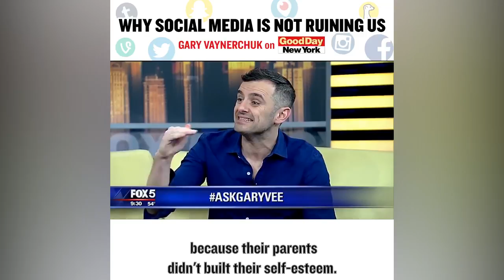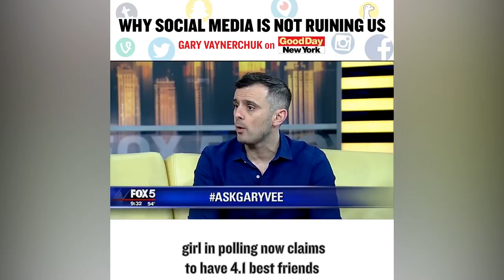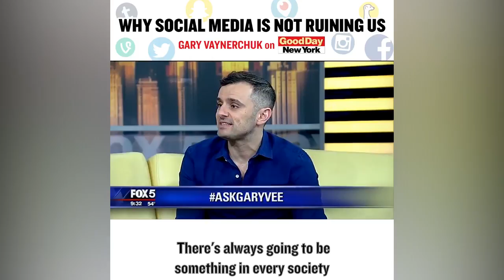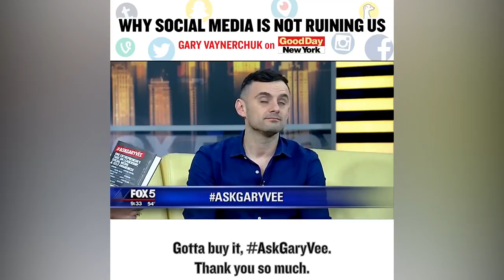Why Social Media Is Not Ruining Us [Gary Vaynerchuk]